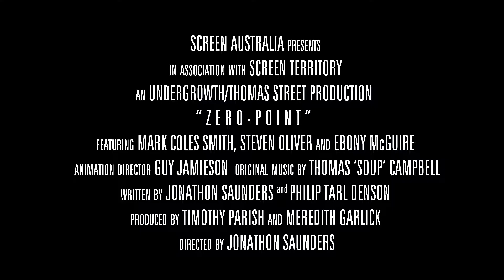Zero Point Season Zero Exclusive Preview: Samson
I am Samson, King of Australia. I have come to grant you sovereignty!" The mysterious Samson, in all his glory, graces our small screens in just over one week... Get ready for the launch of Zero-Point Season Zero on January 26th.